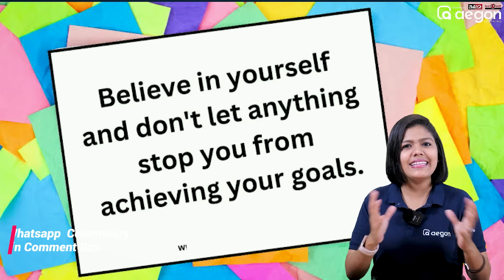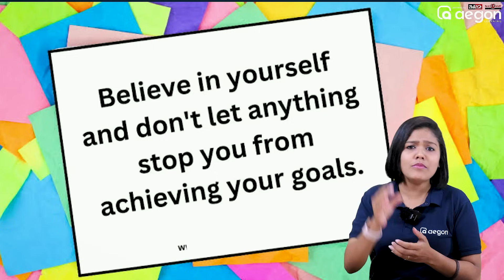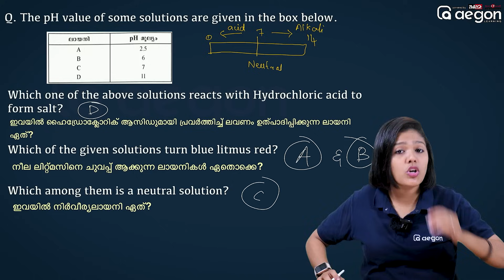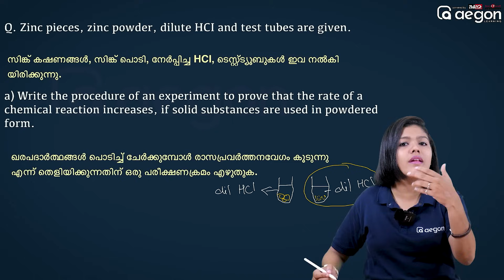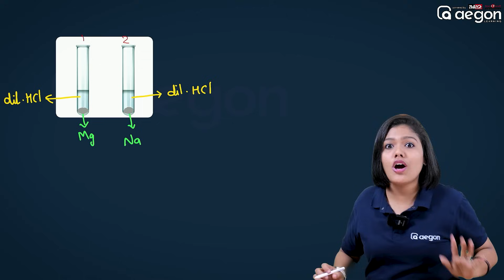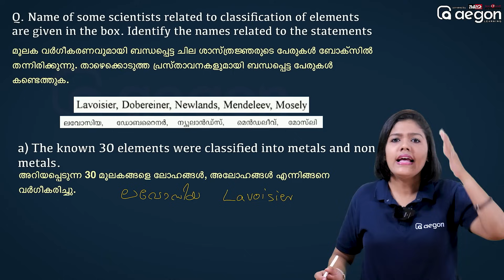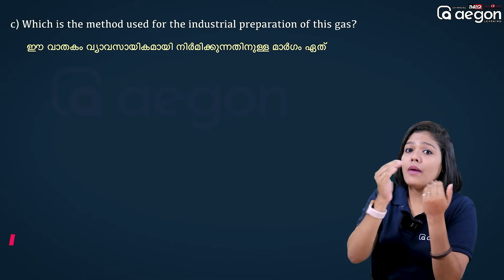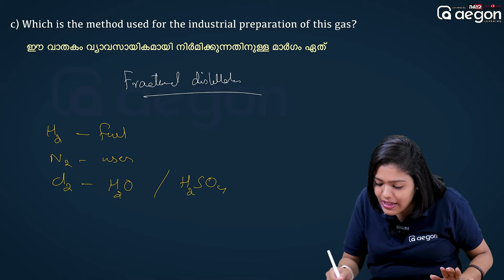ഈ ചോദ്യങ്ങൾ നോക്കാതെ പരീക്ഷയ്ക്ക് പോകരുത്🥶| CLASS 9 CHEMISTRY | AEGON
ഐഫോൺ നിങ്ങൾക്ക് സമ്മാനമായി കിട്ടിയാലോ??

നിങ്ങള്‍ ചെയ്യേണ്ടത് ഇത്ര മാത്രം

പരമാവധി ആളുകളിലേക്ക് AEGON FREE LIVE CLASS ലിങ്കുകള്‍ ഷെയര്‍ ചെയ്യുക ( 10 Friends and 3 WhatsApp Group)

ഷെയര്‍ ചെയ്തതിന്റെ  Screenshot സ്ക്രീനിൽ താഴെയുള്ള ഫോമില്‍ upload ചെയ്യുക

ഓരോ ലൈവ് ക്ലാസുകളും ഏറ്റവും കൂടുതല്‍ ഷെയര്‍ ചെയ്തവരില്‍ നിന്ന് തെരഞ്ഞെടുക്കുന്ന 5 പേര്‍ക്ക് Aegon study Kit സമ്മാനം

കൂടാതെ മാരത്തോൺ ലൈവ് സീരീസുകൾക്ക് ശേഷം തിരഞ്ഞെടുക്കുന്ന ഒരാൾക്ക് iphone സ്വന്തമാക്കാനുള്ള സുവർണ്ണാവസരം.

UPLOAD YOUR SCREEN SHOT

Aegon SSLC